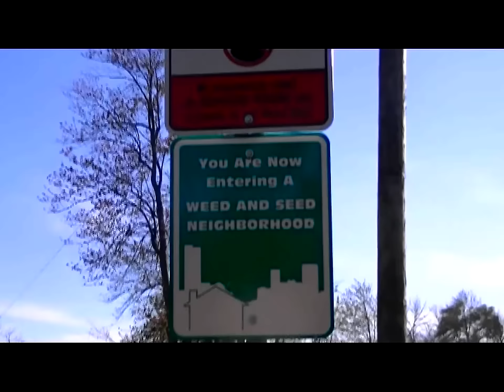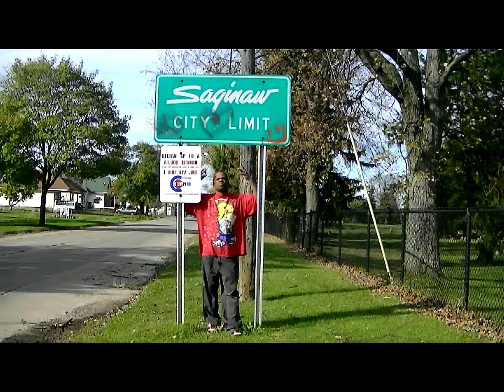LiL B Diss - That's What I Do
LiL B Diss